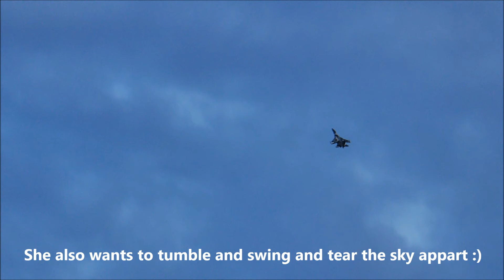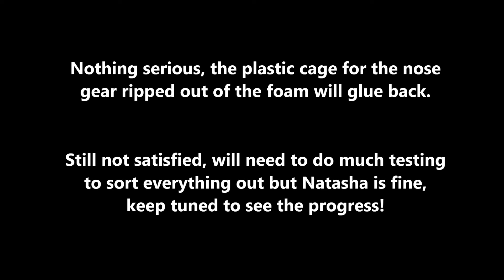Natasha's maiden (but troublesome) flight HD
НАТАША's maiden flight was plagued with unexpected issues that I will need to overcome in the next flights and progressively trim out.

Keep tuned to see the progress!